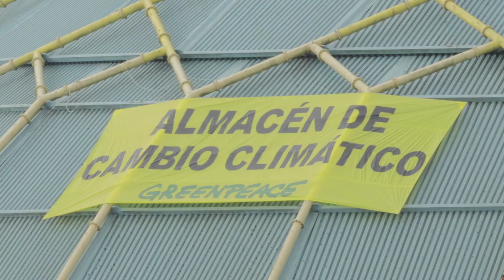Acción de Greenpeace bloquea el almacén de carbón del puerto de A Coruña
VideoActualidad.com Noticia, medio ambiente, calentamiento global: Activistas de Greenpeace han bloqueado hoy martes 5 de septiembre la carga de un tren de carbón y desplegaron una pancarta en la cúpula del almacén de Gas Natural-Fenosa, conocido como la Medusa.
Con esta acción los activistas pretenden mostrar al Gobierno el camino de la sustitución del carbón por renovables, en un año clave en Europa para el futuro energético. La quema de carbón es la principal fuente de emisiones de gases de efecto invernadero del sistema eléctrico y un grave problema para la salud de las personas.
-Fuente: Nota de prensa de Greenpeace.-